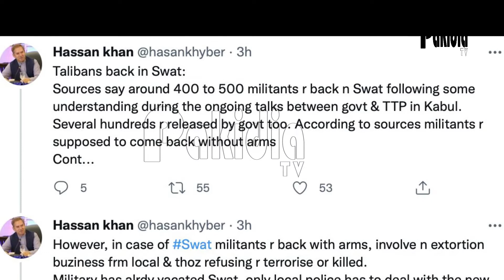People on Road in Swat against Imran Khan's govt regarding TTP setup